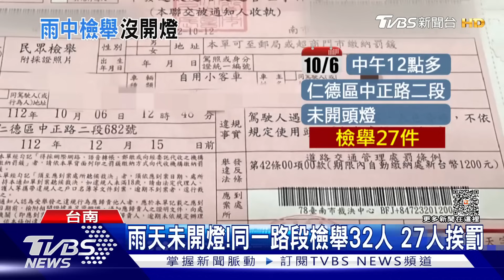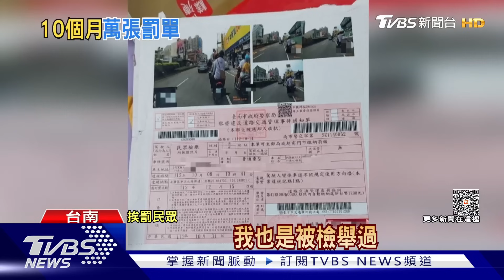雨天未開燈~27人遭檢舉挨罰! 未打方向燈~5分鐘收9罰單｜TVBS新聞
下雨天行車沒開大燈可得當心！在台南市仁德區，就有民眾覺得中午時分儘管雨天但並不昏暗，沒開頭燈，結果，同一時段同一地點，與他一樣收到1200元罰單的，總共有27人；另外，有騎士在台1省道騎車，因為變換車道沒打方向燈，短短5分鐘被連開9張罰單；而台南市永康區有六處被列入十大檢舉違規路段，10個月來，檢舉案件高達3萬5千多件。